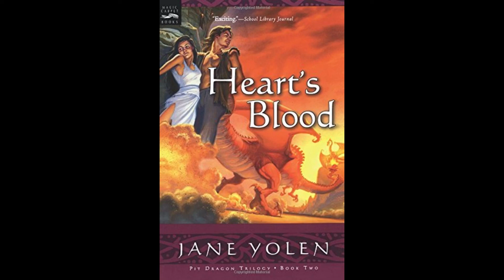Heart's Blood: Chapter 5